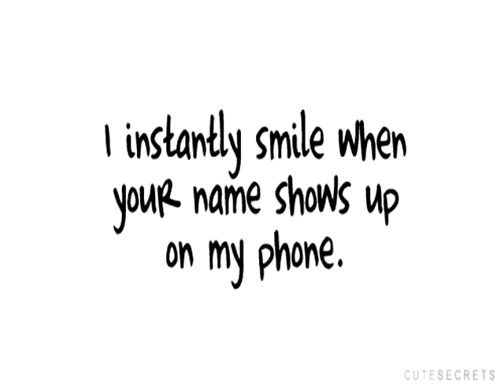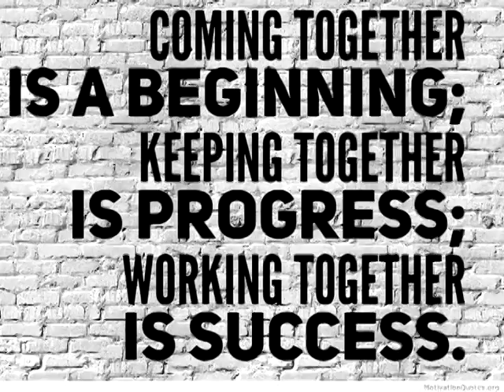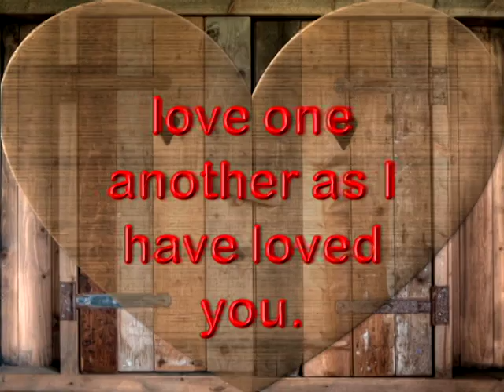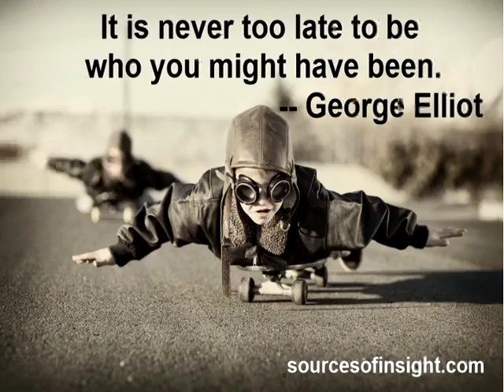Most People are Good by Luke Bryan1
Music video created for church to accompany our pastor's sermon in conjunction with the movie about Billy Mills who was the only American to ever win the Gold Medal in an Olympic Games in the 10K.  It just so happens that Billy Mills is a Native American and he won the medal at the 1964 Olympic Games in Tokyo, Japan.
Luke Bryan's song seems to illustrate that Olympian's spirit.  Billy Mills experienced the discrimination typical in the late 50's early 60's but instead of becoming a leader of hate he used his fame to support youth athletes.  He is a hero in my book.  Hope you enjoy.